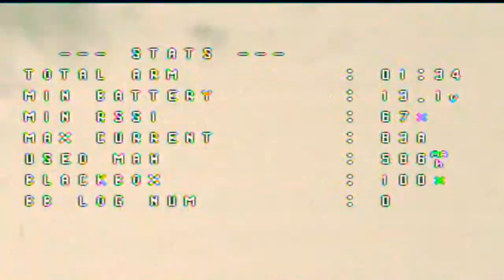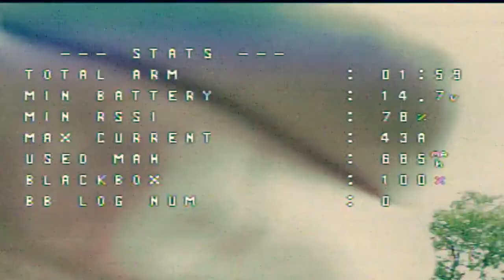Two Race Drones in my Face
Switching channels between two drones that orbit me while I stand on a playground slide.